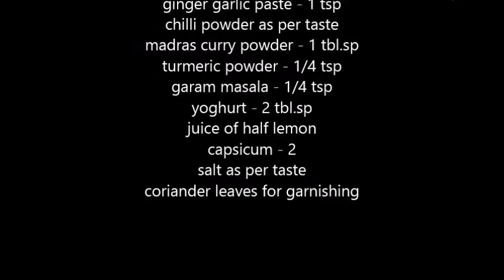Capsicum In Cashewnut Paste